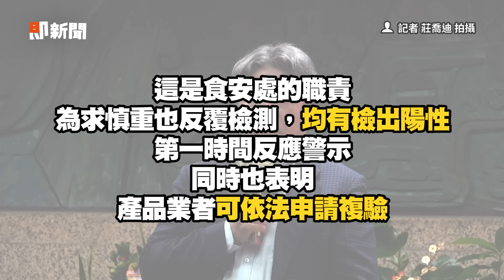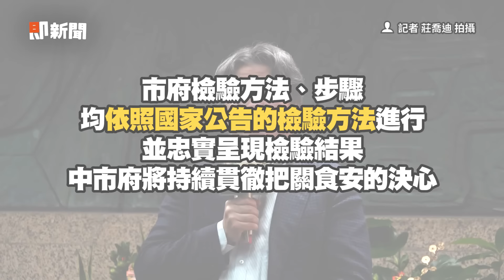王必勝喊話「把瘦肉精檢體交出」 台中市政府火速回應了！